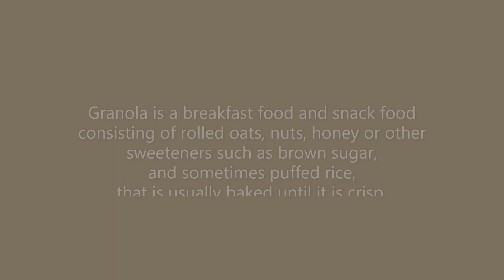Home-made Granola | ഗ്രാനോള വീട്ടിലുണ്ടാക്കാം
This video shows how to prepare Granola at home.
Ingredients

Rolled Whole Oats : 2 Cups
Instant Oats : 1/2 Cup
Raisins : 1/4 Cup
Almond : 1/4 Cup
Cashew Nut : 1/4 Cup
Brown Sugar : 1/4 Cup
Peanut Butter : 1/4 Cup (100% Pure, Unsalted)
Coconut Oil : 2 Tbsp
Salt : 1/8 Tsp
Strawberry : 1/4 Cup